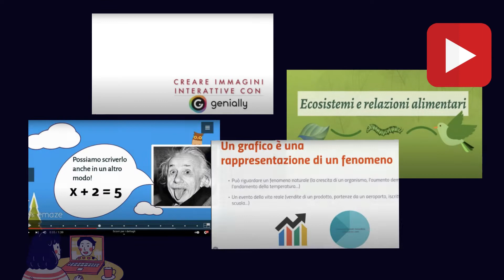10 000 volte grazie!!!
Video-ringraziamento per il raggiungimento dei 10.000 iscritti al canale